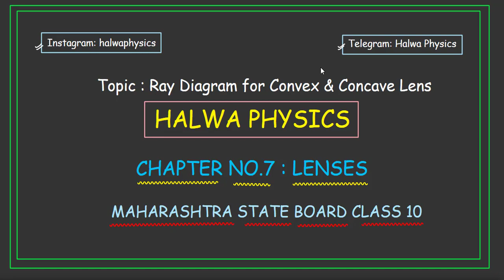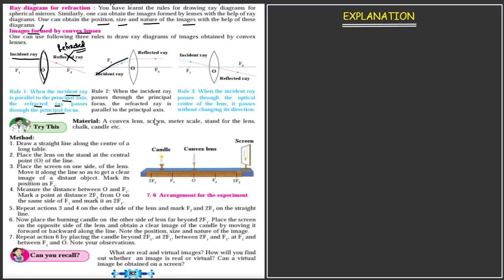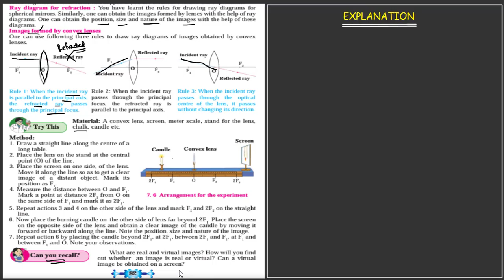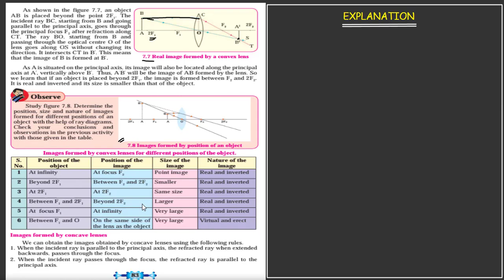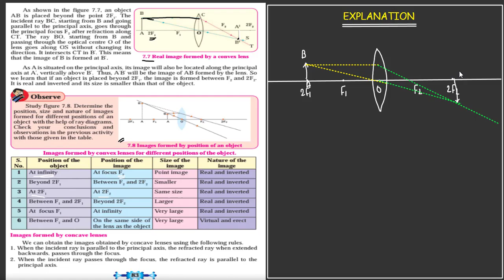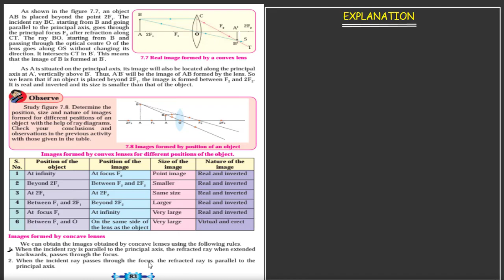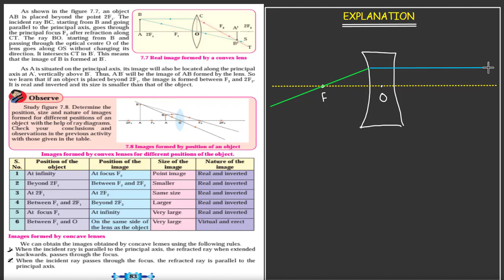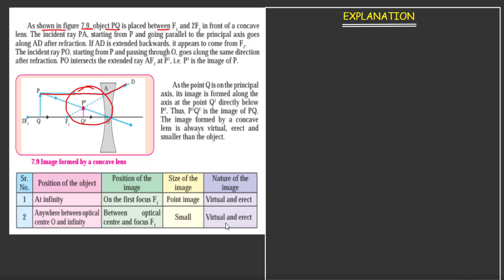Ray Diagram for Convex and Concave Lens | Lenses | Maharashtra State Board